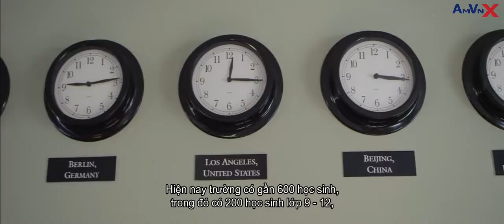Maumee Valley Country Day School